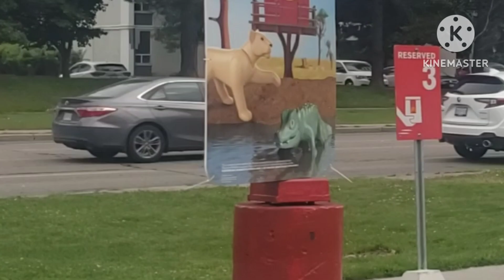LETS GO TO MACDO northyork toronto kathrowbackz #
just curiously
 how he smoke constantly